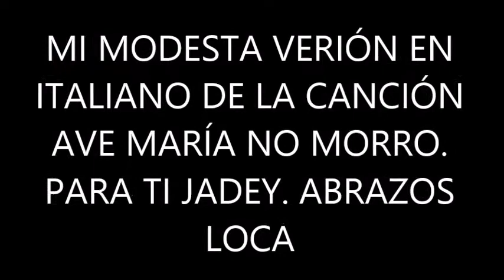BLAS CANTA AVE MARÍA NO MORRO (VERSIÓN EN ITALIANO)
PARA TI JADEY, MI MODESTA VERSIÓN DE ESTA CANCIÓN EN TU IDIOMA. ABRAZOS LOCA. NO HAY ÁNIMO DE LUCRO.